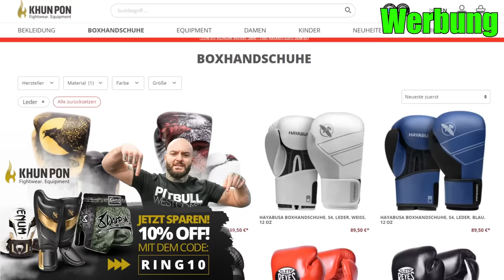20 Knockouts 1 Gegner GESTORBEN! Subriel Matias ist FURCHTEINFLÖßEND! RINGLIFE